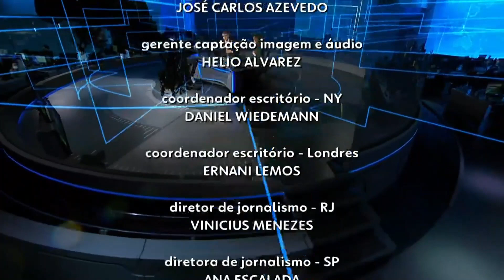Encerramento do "Jornal Nacional" - TV Globo (12/10/2021)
Apresentação: Mariana Gross e Hélter Duarte